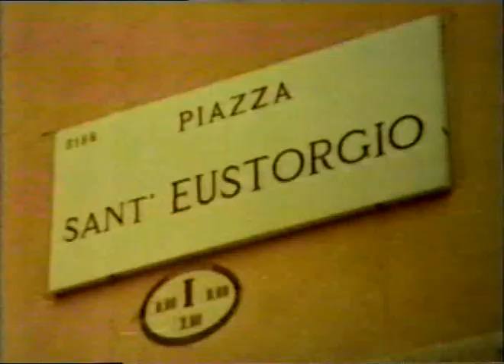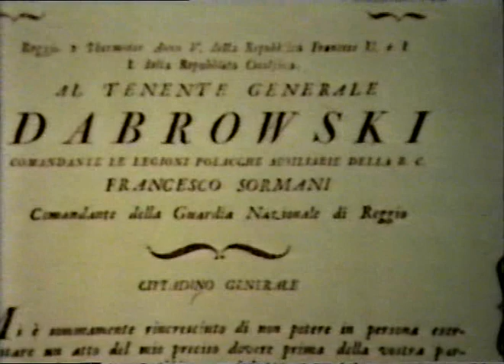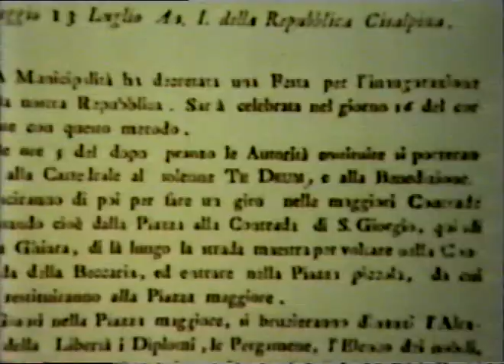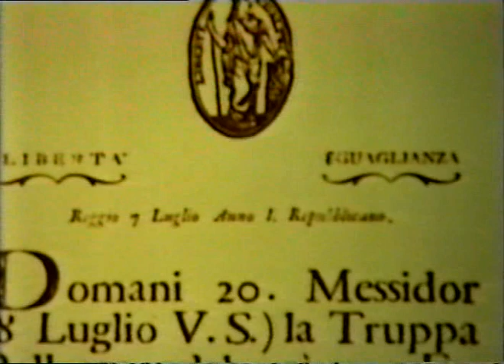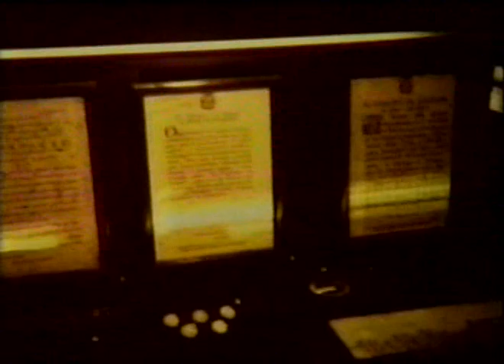Legiony Dąbrowskiego cz 2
Jeżeli podobał Ci się film, a chcesz mi pomóc odwiedź moją stronę,